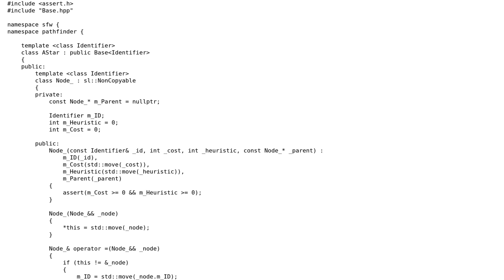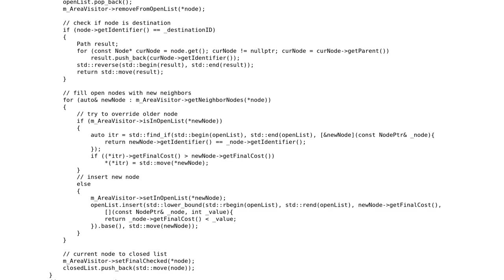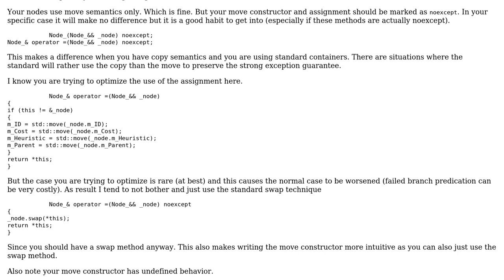Code Review: A\* implementation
With thanks & praise to God, and with thanks to the many people who have made this project possible! | Content (except music & images) licensed under CC BY-SA | Music | Images & others | With thanks to user Martin York user DNKpp and the Stack Exchange Network Trademarks are property of their respective owners. You are responsible for your own actions.